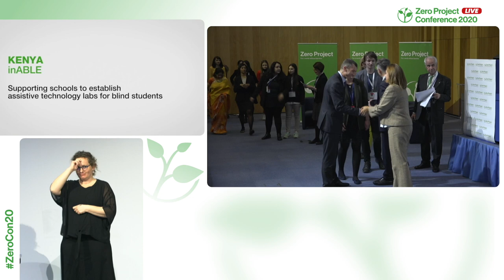inABLE: Supporting schools to establish assistive technology labs for blind students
Welcome to the awardee video of  inABLE´s Computer Labs, a winner of the 2020 Zero Project Award on Education.

inABLE is a US-based NGO working across Kenya to increase access to assistive technology for students who are blind or have low vision. It equips specialist schools with assistive technology computer labs, including PCs and software, and provides training for teachers and students. In this way, the labs support students to develop important technological skills. Since 2009, inABLE has enrolled over 7,700 students in these labs and has trained 195 teachers in six specialist schools. Going forward, it is looking to expand to all the specialist schools in Kenya, as well as to replicating the programme in other East African countries.